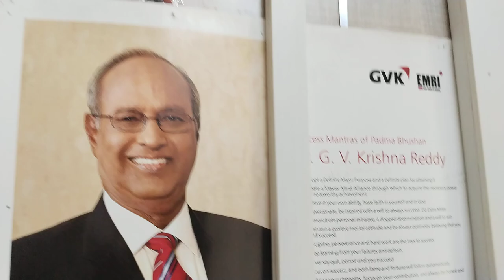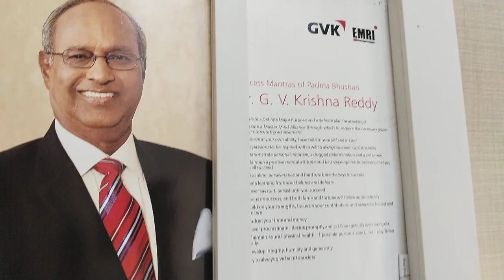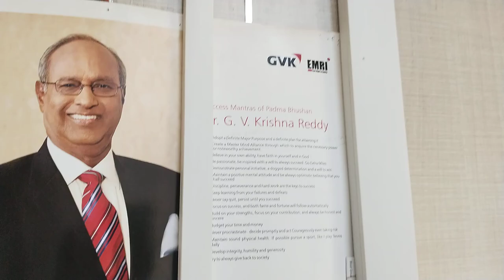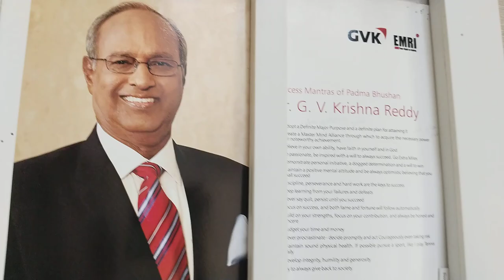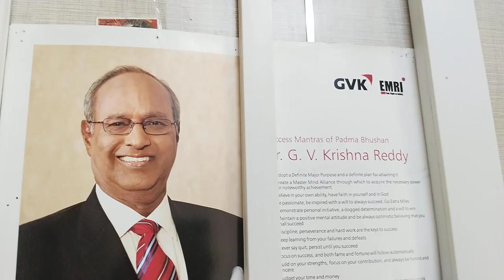HUMAN can be DEVTA BY KARMA. HINDU PHILOSOPHY